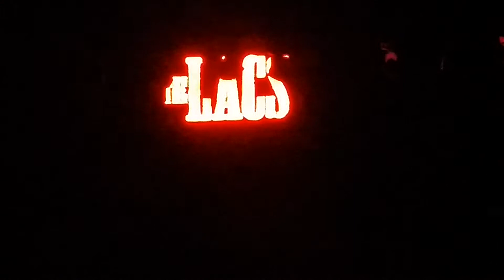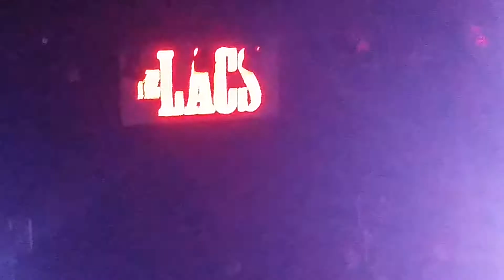The Lacs blue note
Lacs